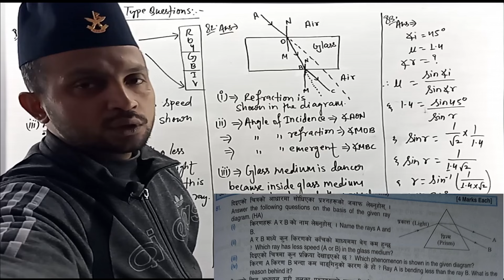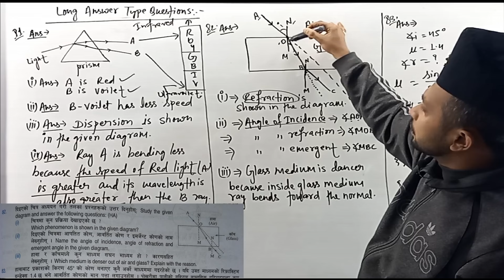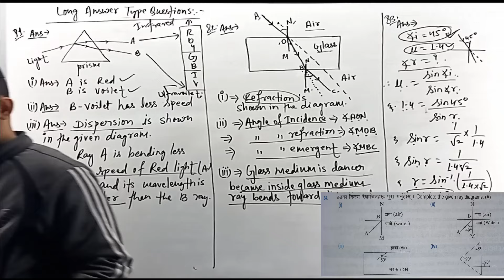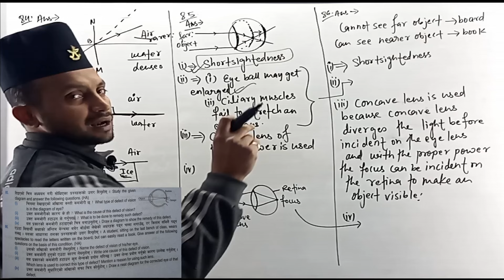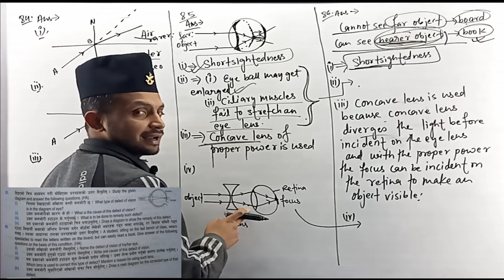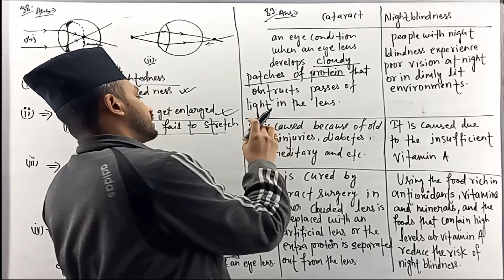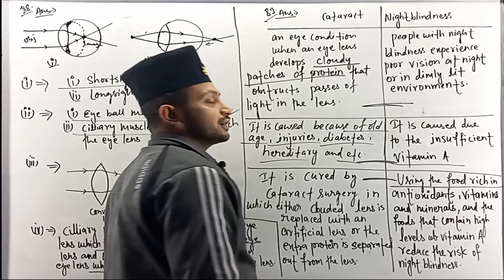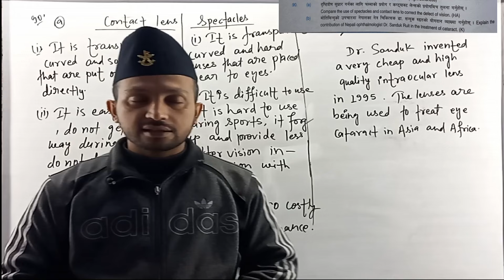WAVE || 4 marks || Long Questions || SEE 2080 preparation || Class 10 Science in Nepali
This video contains probable LONG QUESTIONS FROM WAVE chapter Class 10 SCIENCE in Nepali. This video is mostly for SEE PREPARATIONS exams and entrance exam for further examinations.